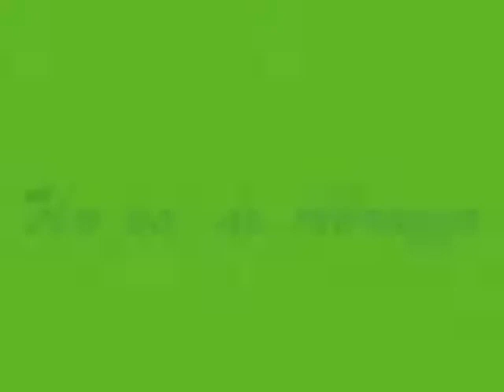Un po' di Abruzzo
Piccolissima passeggia in Abruzzo insieme a tatoon. Lanciano, Atri e Sulmona (2018/2016)